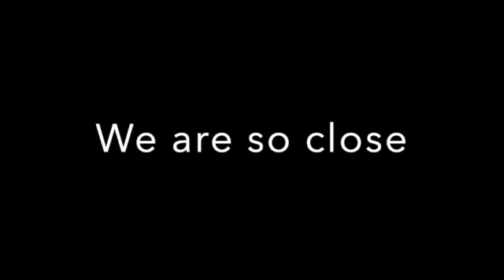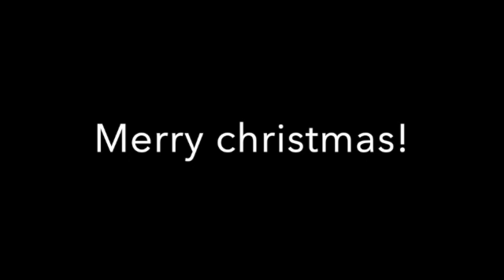One Of you can be MY 30TH SUBSCRIBER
Get me two 30 before Christmas Day FOR 5 NEW VIDEOS!